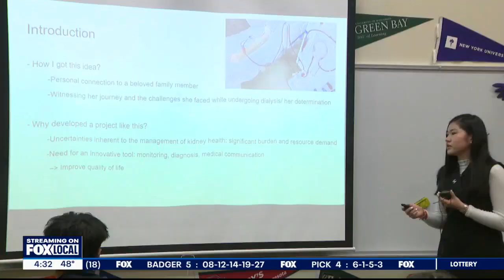Brookfield teen invents life-saving app | FOX6 News Milwaukee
A student at Brookfield Academy is being honored for developing an app that helps people struggling with kidney disease.